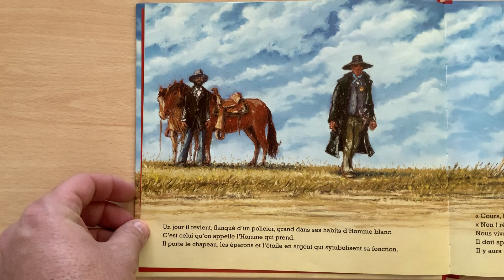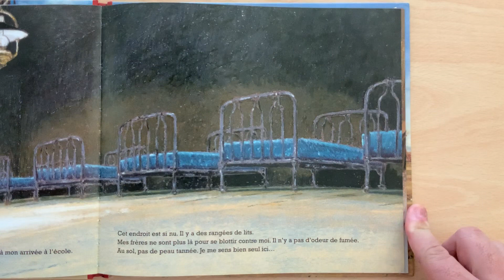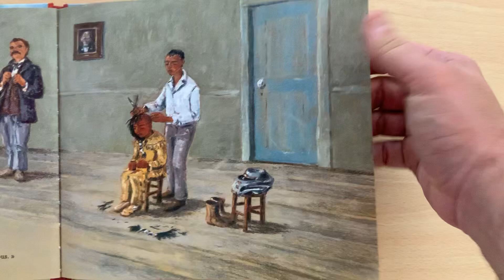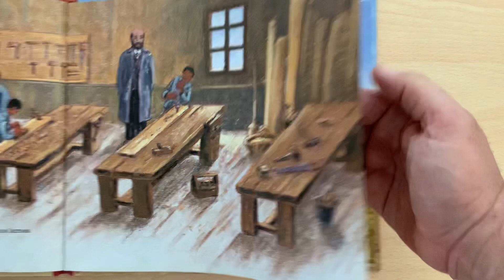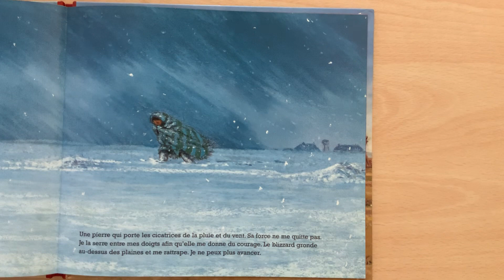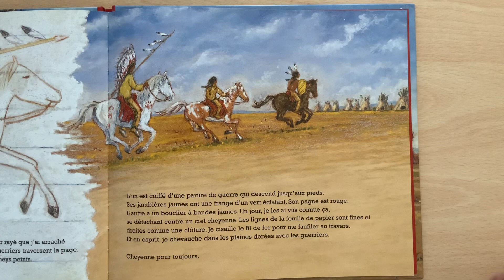Lecture de « Cheyenne pour toujours »